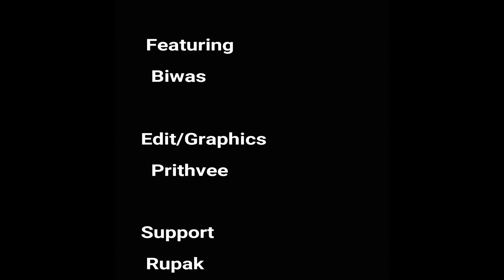YATRA - Nepali Movie | Movie Review | Salin Man Bania, Malika Mahat, Salon, Prechya, Rear, Jahanwi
'The Filmy Geeks' presents movie review of new nepali movie 'YATRA' featuring Salin Man Bania, Malika Mahat, Salon, Prechya, Rear, Jahanwi. Watch what BIWAS has to say about the movie.